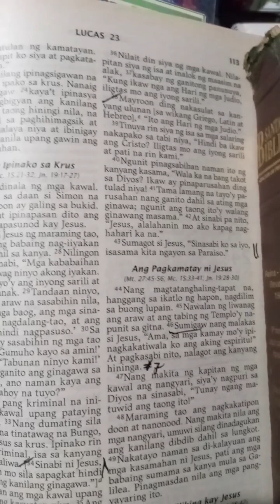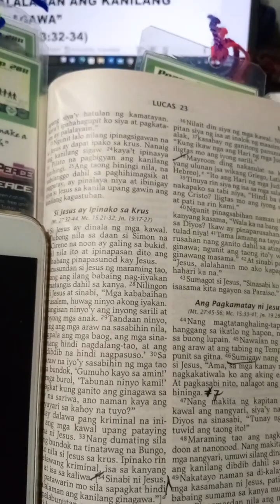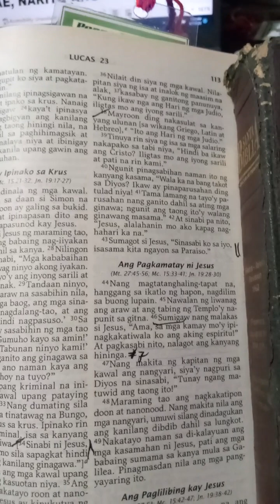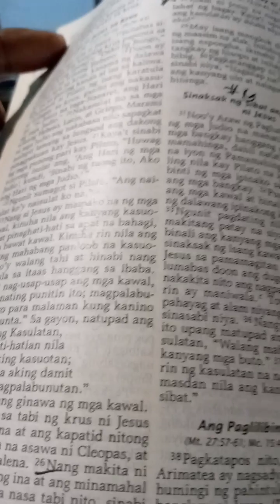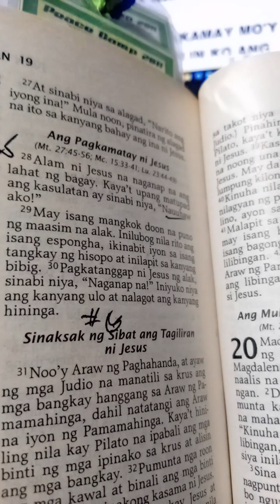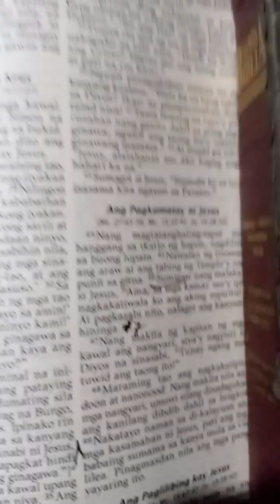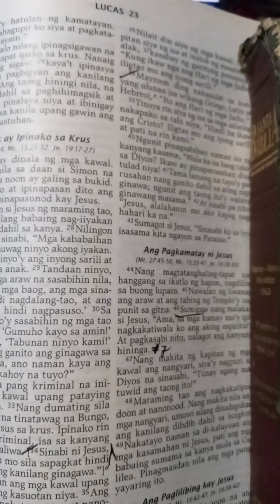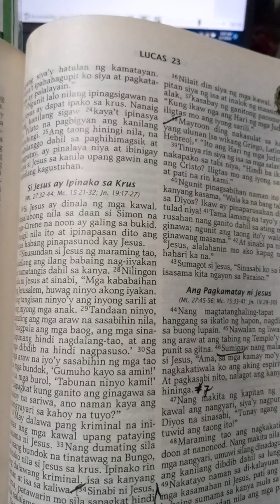Ang Pitong Huling Wika ng Ating Panginoong Hesu Kristo April 7,2023 FridayVictory Church Sun Valley